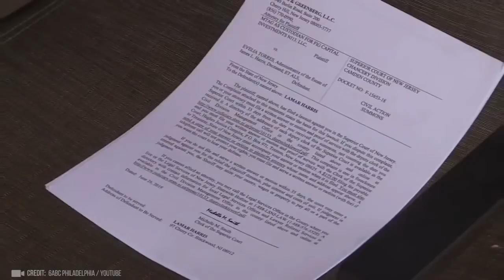God's Faith in Kindness and Love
There is so much evil going on in this world that I wanted to show people that there are a lot of good people and good things in this world. We are just blinded from the good because Satan is all around. We have to start spreading the love and kindness that comes from God. Our lives will be a lot better if you can open your eyes and see. Take a look at how much goodness is out there in the evil world.